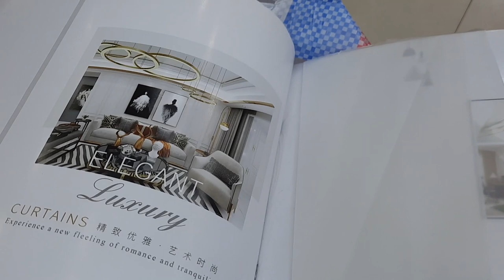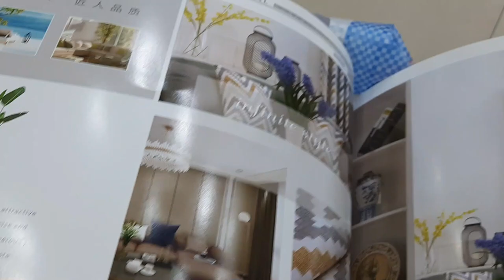CURTAIN ROD INSTALLATIONS AND SHOPPING TRIPS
Hey guys,
Still working on my current home project and in today's video it's all about curtains and curtain rods installation.
I will be happy to help you transform and design your home

Love
Yvonne